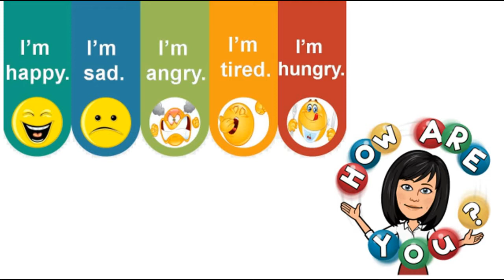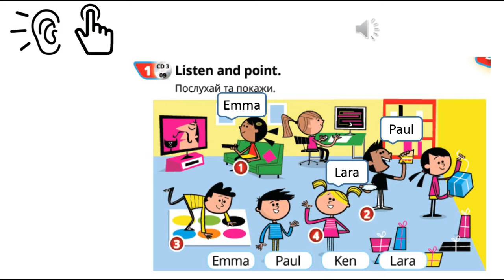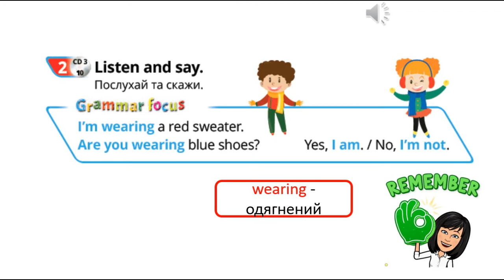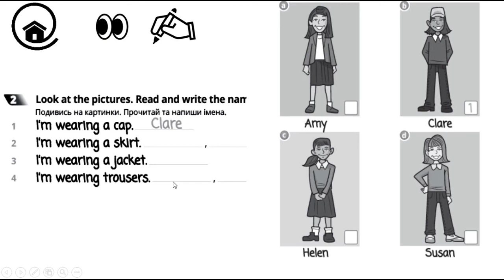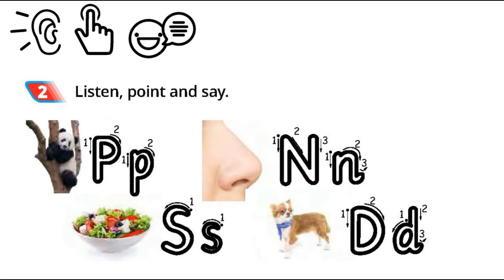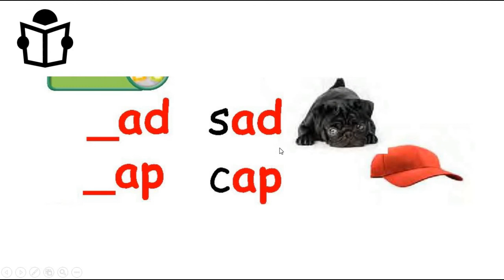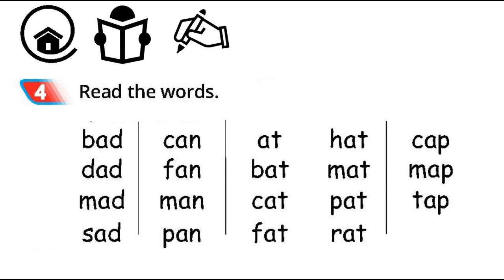Повторення за 1 клас. Частина 4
Quick Minds 1. Подолання освітніх втрат